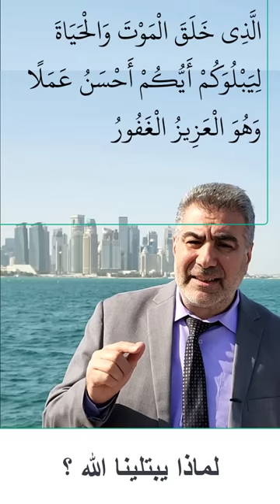عبادة عظيمة.. إياك أن تغفل عنها.. كيف ترضى بالبلاء؟